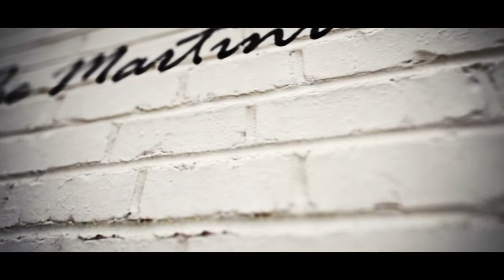Getting Some Ink Episode:40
The Martini Project - Weekly Vlog

Tattoo time, this week we talk about some personal goals and go visit our friend Andrew Carlson owner and artist at AK Tattoo. We work out the tattoo and he goes work with this as part one of two for this work of art.

Make sure and check out AK Tattoo, links are below.

~Equipment & Gear used for the footage~
Main Vlog Camera Canon 80D
Rode Mic Pro

The Martini Project
1150 S.Colony Way, STE3 PMB321 Palmer, AK 99645